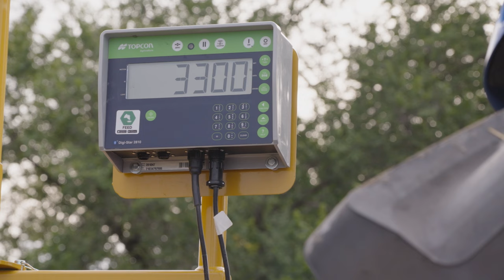The VS350 single-screw vertical mixer in action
The Vermeer VS350 single-screw vertical mixer is an ideal machine for smaller operations that require less capacity — or for an operation looking to move from feeding in a ring or with a feed wagon to a TMR mixer.